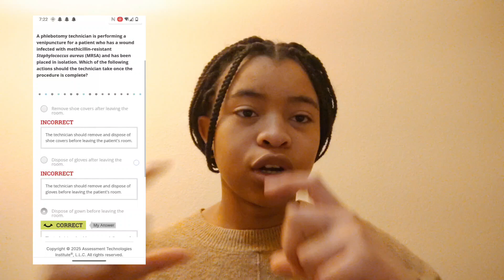NHA Phlebotomy Technician Exam | What I studied to pass the Phlebotomy Technician Exam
Good luck on your Phlebotomy Exam!